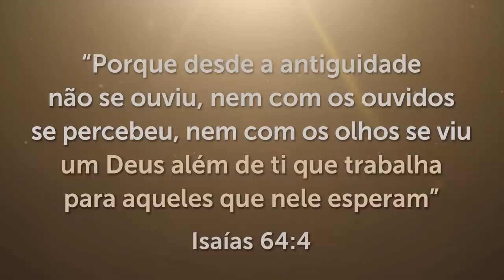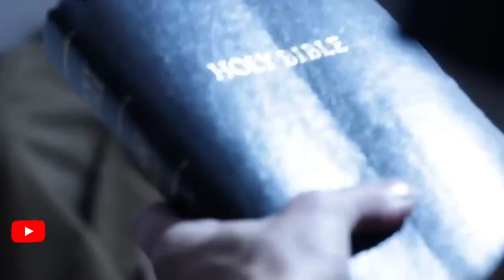DEUS VAI FAZER TUDO NO TEMPO CERTO - (Mensagem de Motivação)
Eu sei o quanto é difícil esperar em Deus por uma resposta, mas não ouvir a voz dEle. Se você está passando por isso, ouça esta mensagem de motivação e creia que Deus vai fazer tudo no tempo certo!